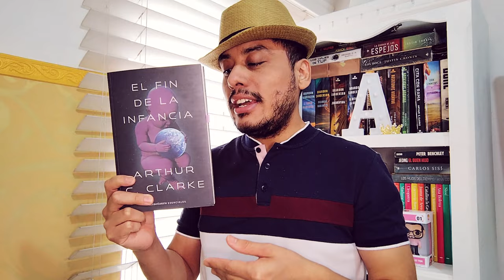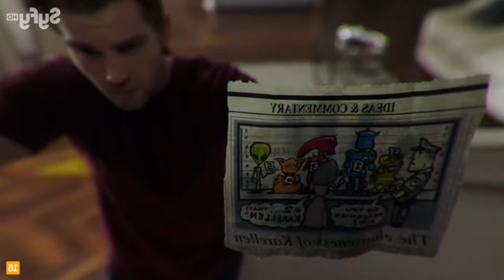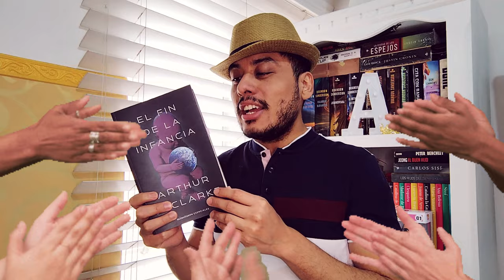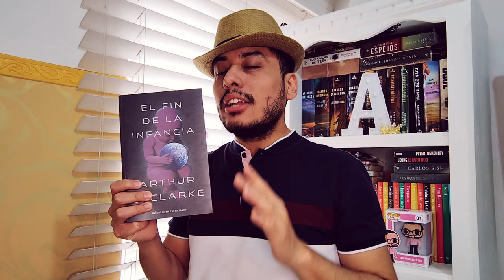Lo Mejor de El Fin de la Infancia de Arthur C. Clarke: ¿Una Impactante Revelación? - Reseña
Perteneciente a la tradicional y ya casi extinta «literatura de ideas», El fin de la infancia tiene como tema la futura evolución del hombre. Una raza extraña llega a la Tierra y trae consigo paz, prosperidad..., y la inesperada tragedia de la perfección.